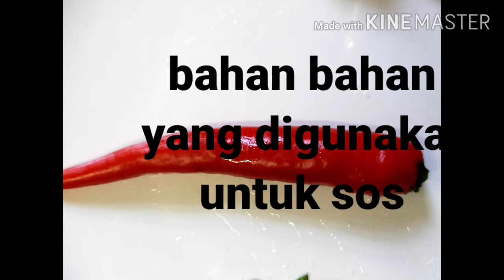IKAN TALAPIA MERAH MASAK STIM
Resepi ikan talapia merah masak stim ni moktih tak pakai sos ikan dan gula tetap sedap dan power rasanya,nak tahu rahsia dan resepinya jom tonton sampai habis tau